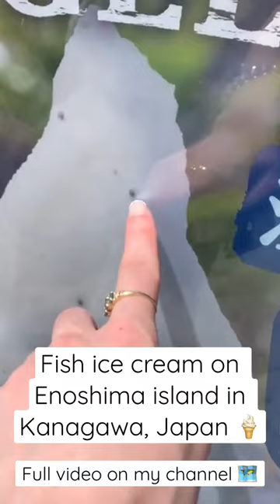Fish Ice Cream in Japan🍦🐟